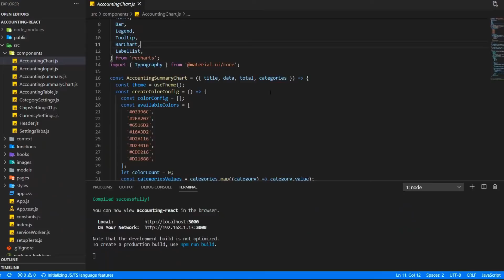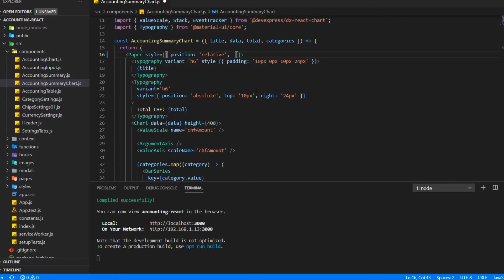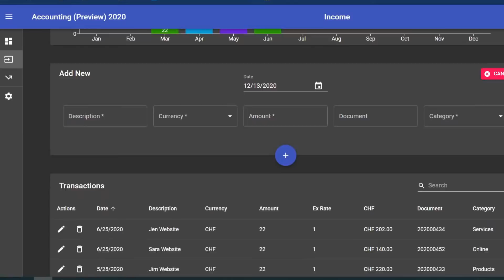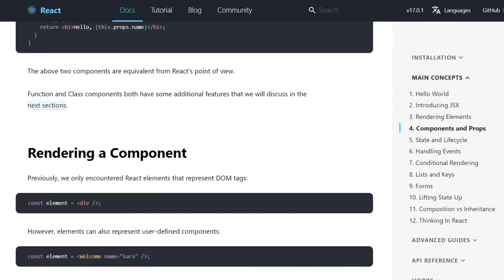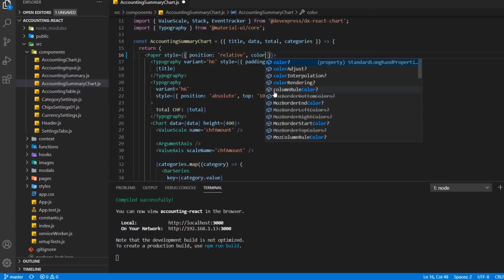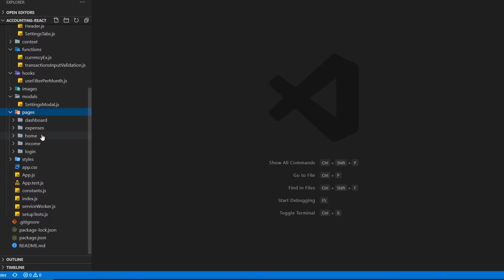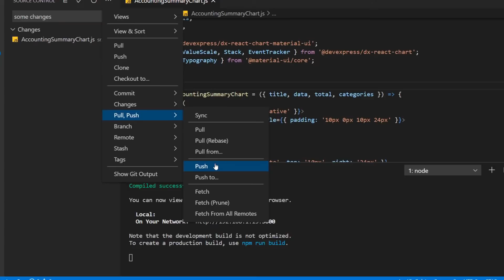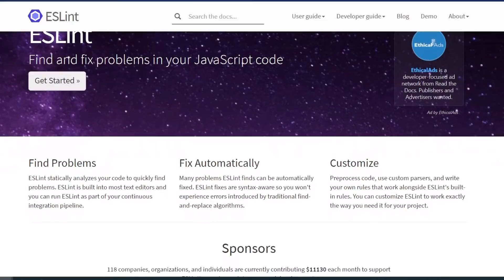What SURPRISED Me As A Self Taught Developer! | My First Coder Job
Today we will have a look at what surprised me about my first developer job having learned to code only with Udemy and Youtube courses.

ABOUT THIS CHANNEL:
Dev World is a mix of tutorials and educational videos around Coding, Online Marketing, and Design.